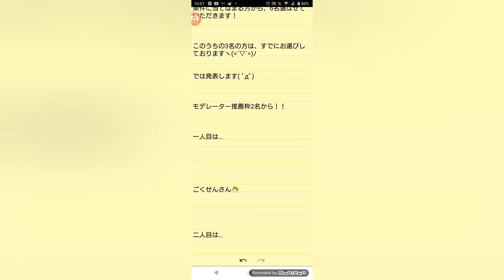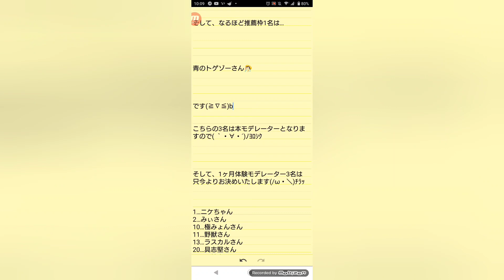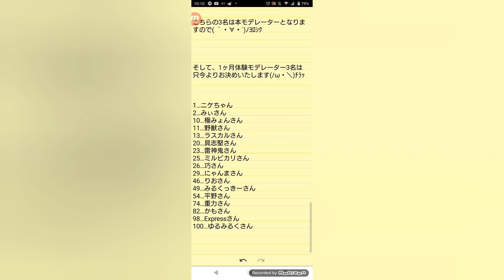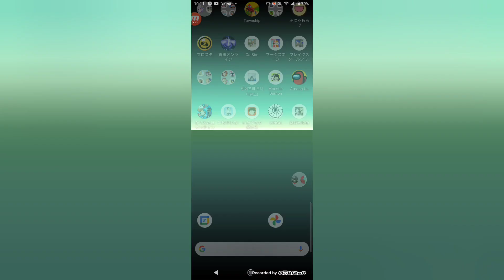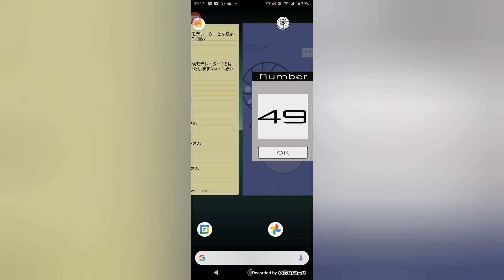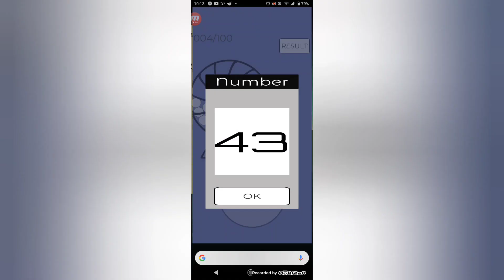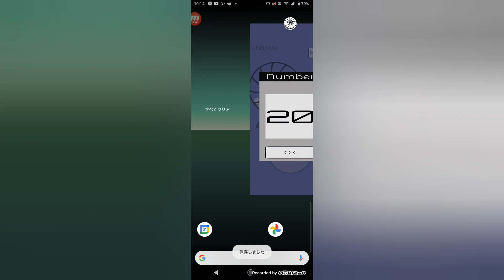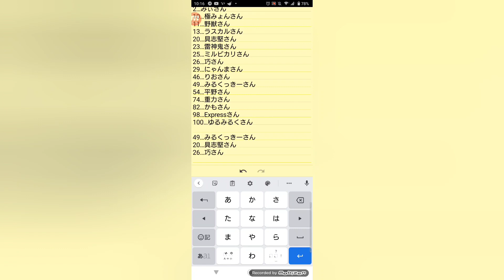なるライブモデレーター発表会